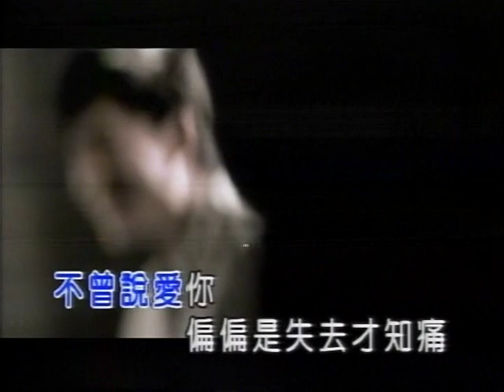蔡東穎-不曾說愛你.VOB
貝斯特之友蔡東穎-不曾說愛你